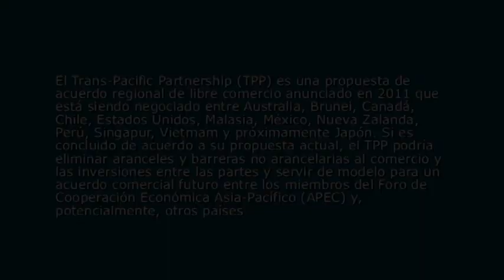Trans-Pacific Partnership - Massot PARTE 2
Jueves 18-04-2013, 9.00 a 11.00 horas
Trans-Pacific Partnership: reflexiones desde Asia, Latinoamérica y Estados Unidos
Seminario organizado conjuntamente por el Comité de Asuntos Asiáticos, el Comité de Asuntos Latinoamericanos y el Comité de Estados Unidos

La geopolítica del Trans-Pacific Partnership
La relevancia del TPP en el nuevo escenario internacional, Felix Peña

Tres lecturas regionales del Trans-Pacific Partnership
El TPP y los Estados Unidos, Ricardo Lagorio
Implicancias del TPP para Latinoamérica, Norberto Pontiroli
Percepciones asiáticas del TPP, Carola Ramón Berjano

El Trans-Pacific Partnership (TPP) es una propuesta de acuerdo regional de libre comercio anunciado en 2011 que está siendo negociado entre Australia, Brunei, Canadá, Chile, Estados Unidos, Malasia, México, Nueva Zalanda, Perú, Singapur, Vietmam y próximamente Japón. Si es concluido de acuerdo a su propuesta actual, el TPP podría eliminar aranceles y barreras no arancelarias al comercio y las inversiones entre las partes y servir de modelo para un acuerdo comercial futuro entre los miembros del Foro de Cooperación Económica Asia-Pacífico (APEC) y, potencialmente, otros países